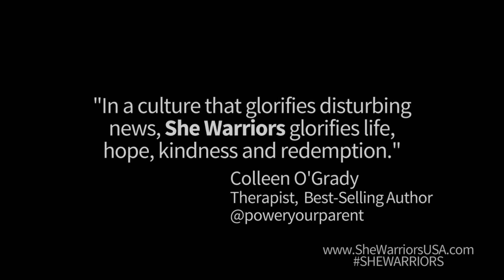She Warriors trailer: Detective Julissa Trapp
She Warriors is a new docu-series about everyday woman heroes who inspire us all.  The premiere episode features Detective Julissa Trapp who brings light, love, hope and redemption to all her cases.  Please watch the entire episode on this channel or at shewarriorsusa.com.  You will be inspired.